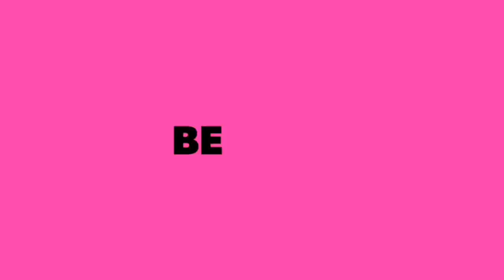Best Hairstyling tools Straightener crimper curling iron 2018 ♥️ hairstyles with hair tools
How to section hair for hair highlights; get professional tips and advice on methods and techniques on styling your hair in this free ...